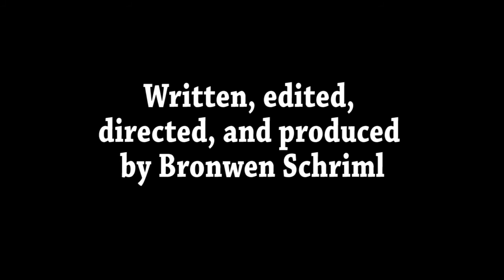Corset Contraptions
Corsets! A HUGE part of the relationship between fashion and feminism!